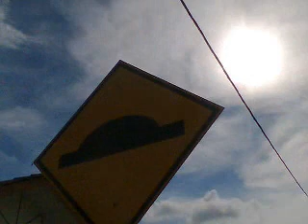Bad Day for G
Badgee is having a terrible bad day mood, n the+Him  made a song for him..

Nice song.. Please listen to it..